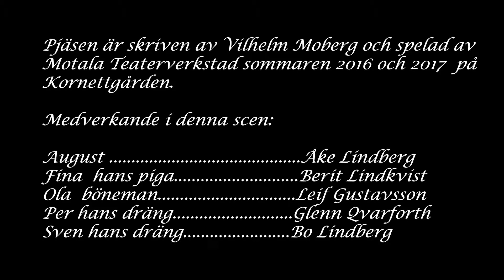Hjonelag skall med böneman byggas av Vilhelm Moberg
Motala Teaterverkstad spelade sommaren 2016 och 2017 Vilhelm Mobergs pjäs på Kornettgården.
2016 spelades den även nere i Mobergs hembygd Moshultamåla.
Detta är scenen är från nypremiären den 28 juni 2017 och utspelar sig hemma hos August i Paltebo.
Den allra sista föreställningen spelades den 8 juli 2017.

Jag som filmat heter Mats Jungmyren och har följt Motala Teaterverkstad under många år och fotograferat deras uppsättningar.
I år testade jag även att filma och detta är på fri hand under föreställningens gång med en Canon 5D Mark II.

Titta in på Motala Teaterverkstads webbsida för att se mer av mina bilder samt beställa biljetter till 2018 års uppsättning som heter Jungfrukammaren.